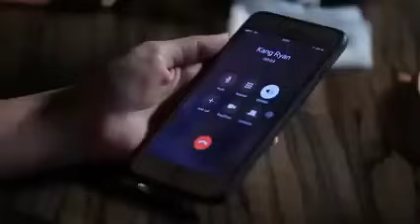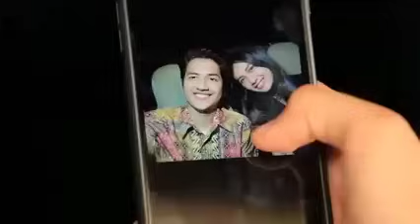FTV SCTV TERBARU 2022 Sopir Pribadi Jodohnya Bos Cantik